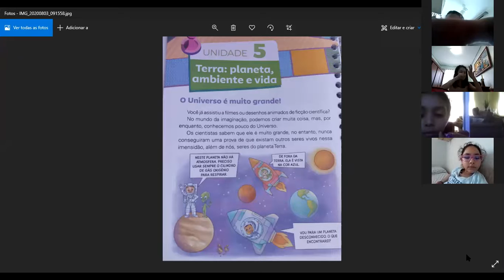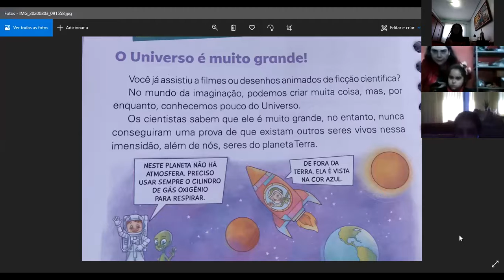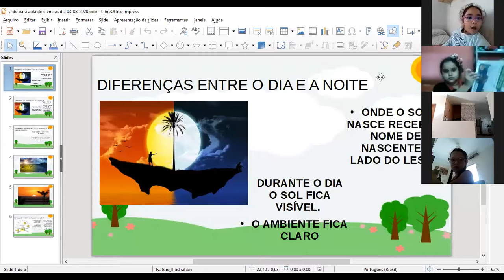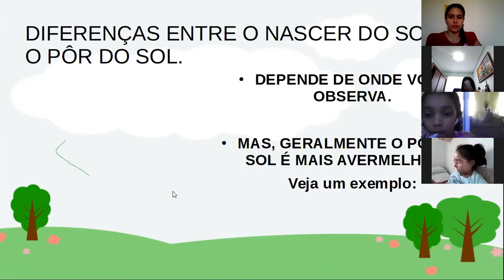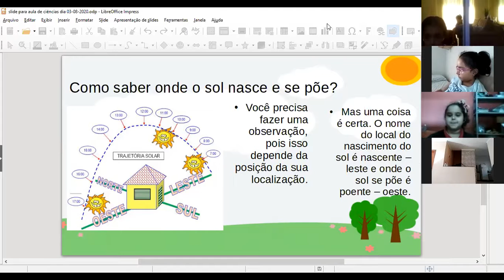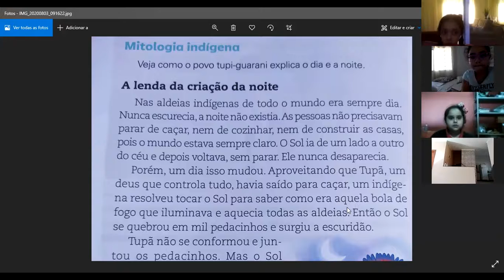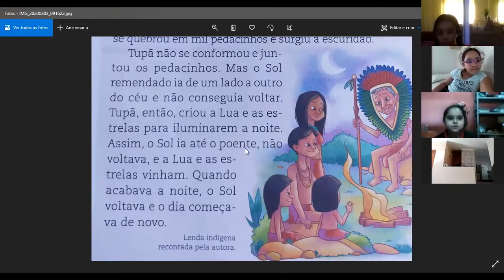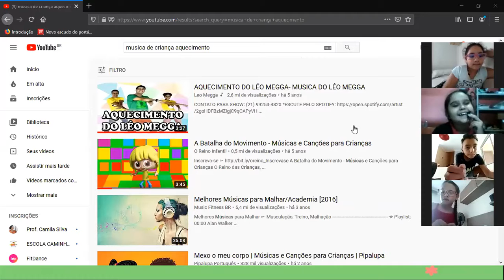Professora Jessica 2º ano Aula no Zoom dia 03/08 3ª aula